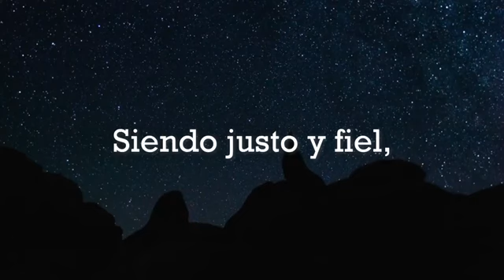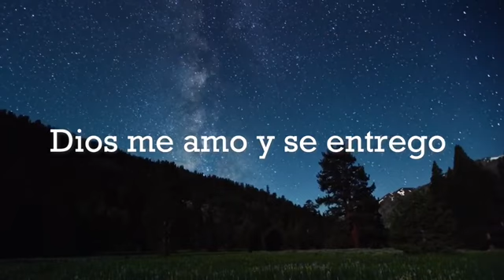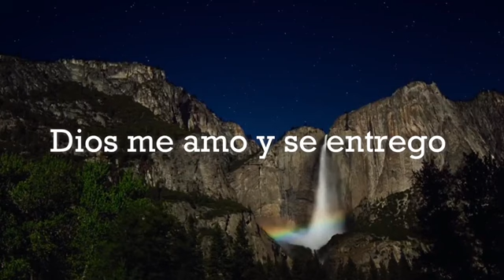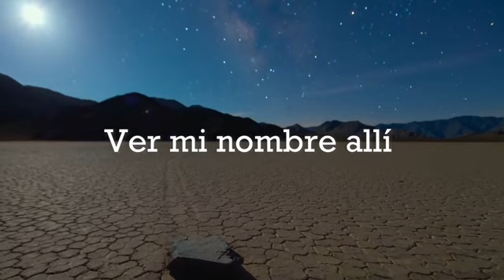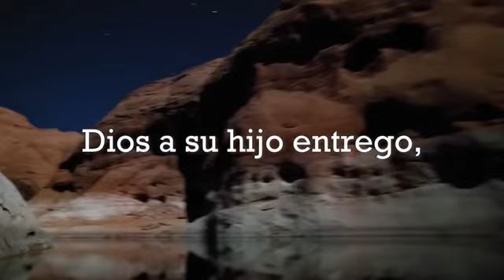El poder de la cruz. Cuarteto Maranatha, Iglesia Evangélica Pentecostal Talca Centro, Chile.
1° Tenor: Hno. Nicolás Villar.
2° Tenor: Hno. Isaac Seguiel
Baritono: Hno. Edison López
Bajo: Hno. Abner Mora
Dios le bendiga.